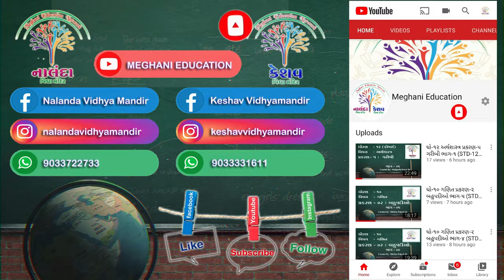ધો-૭ ગણિત પ્રકરણ-૧૪ સંમિતિ - ભાગ-૭ | STD-7 Maths CH-14 Symmetry - Part-7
ધો-૭ ગણિત પ્રકરણ-૧૪ સંમિતિ - ભાગ-૭ |
STD-7 Maths CH-14 Symmetry - Part-7